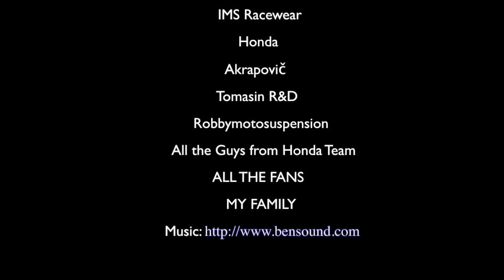Superliga Brasil de Motocross 2015 - MX3 - Roman Jelen - GoPro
It's been only 2 week since we moved to Brasil and I already made a race last Sunday. It's ubelievable how much fun I have racing here with all new tracks that are so good prepared. Organization is amazing the fans are super awesome and people in generaly are really open. I like this life style a lot.
I would like to thank Wellington Valadares from IMS Racewear to gave me this oportunity and to Mike that helps me with everything I need ''thanks man''. I am also really happy to ride the Honda bikes that I like the most ;)
Here check this video I made with GoPro in MX3 class... Enjoy!!!